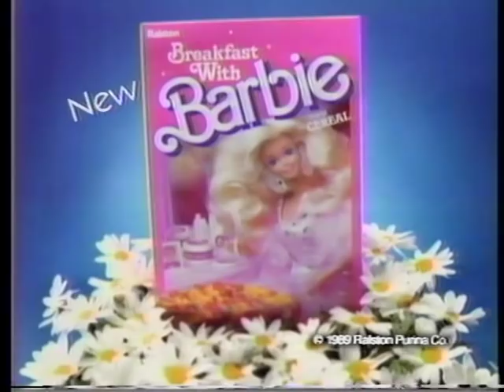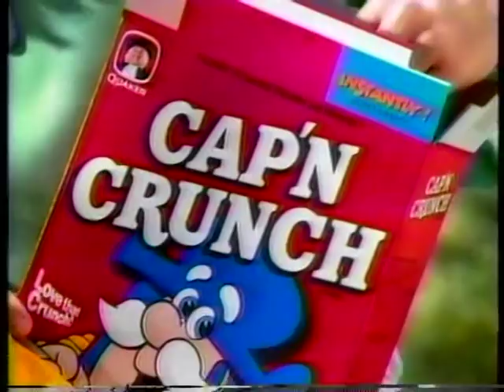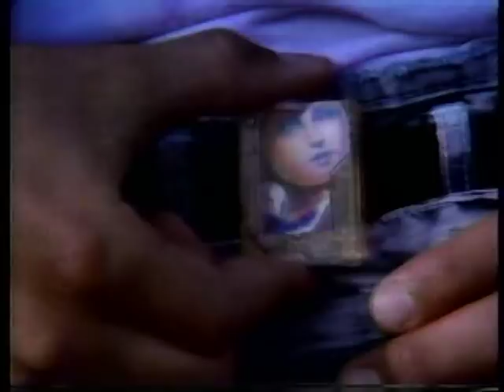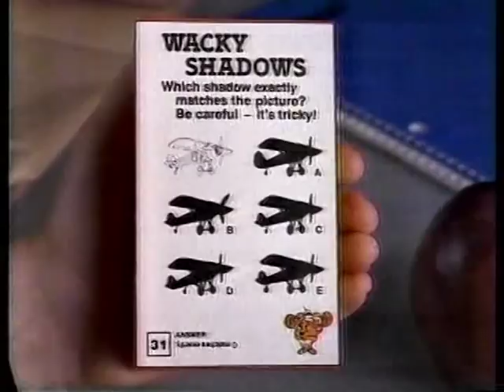CBS Saturday Morning Commercials - October 28, 1989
Commercials from fall 1989. (KCTV 5 Kansas City)